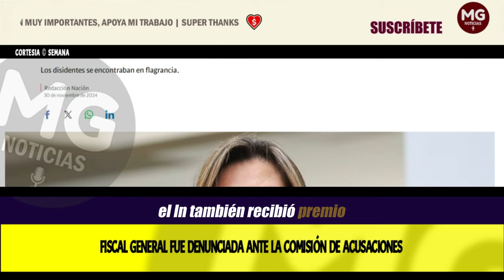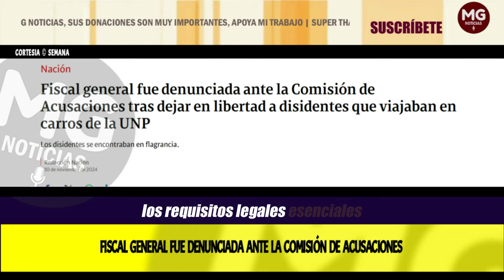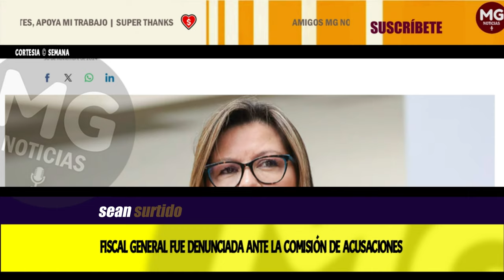URGENTE 🔴 FISCAL GENERAL FUE DENUNCIADA ANTE LA COMISIÓN DE ACUSACIONES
El pasado 28 de noviembre fue radicada ante la Comisión de Investigación y Acusación de la Cámara de Representantes una denuncia en contra de la fiscal general de la nación, Luz Adriana Camargo.
SEMANA